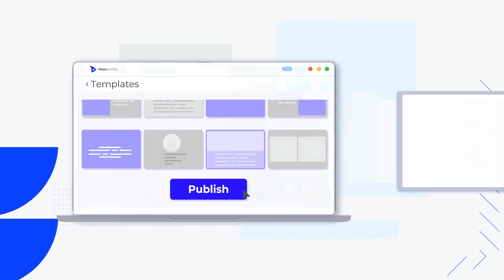Digital Signage Software | TrouDigital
Deliver key messages onto screens in seconds with digital signage software. Boost employee engagement, and create deeper connections with customers.

Transform any screen into an engaging display. Manage content centrally with easy-to-use digital signage software. It’s simple enough to manage one screen, and powerful enough to manage thousands of screens.

With TrouDigital digital signage software:
- Update screens in just a few clicks.
- Create professional content for your screens.
- Connect your favourite apps and use what you already love.
- Control any screen.